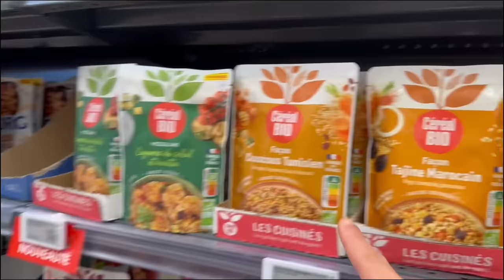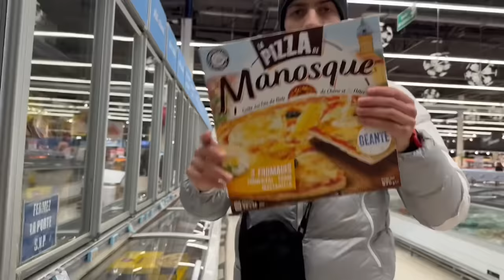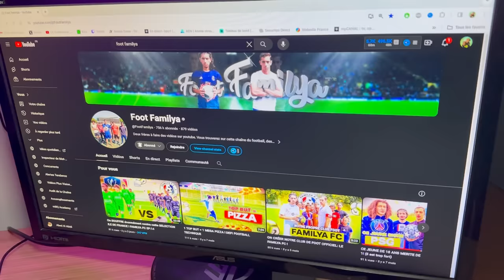ON MANGE HYPER GRAS VS SAIN PENDANT 24H ! 🍕🍩 (Myriam a triché)